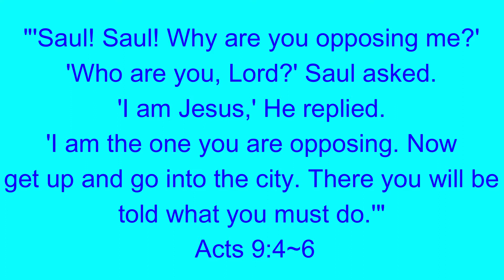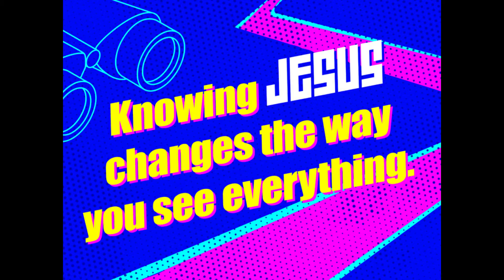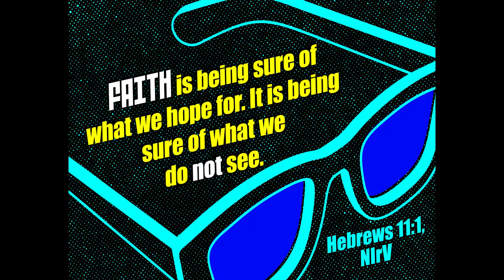Elementary Bible Story 06-14-20